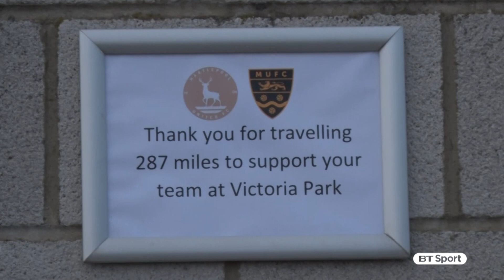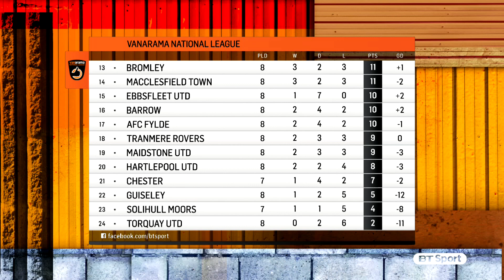Vanarama National League Highlights: Match Day 8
Highlights from the latest round of Vanarama National League action including Sutton United v Maidenhead United, Dagenham & Redbridge v Gateshead, Leyton Orient v Guiseley and Wrexham v Bromley.